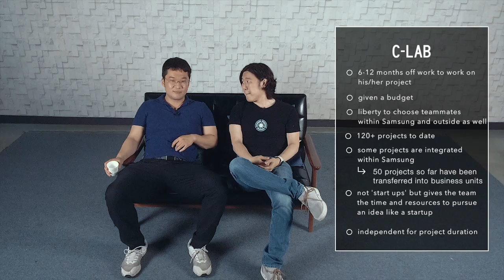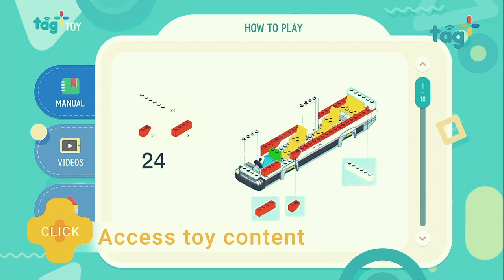Do you know about Samsung C-Lab 5/8 -- The Couch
Part 5/8: Joe questions whether or not  Samsung C-Lab can be called a "start up" and is surprised with what exactly C-Lab is and what its goals are.